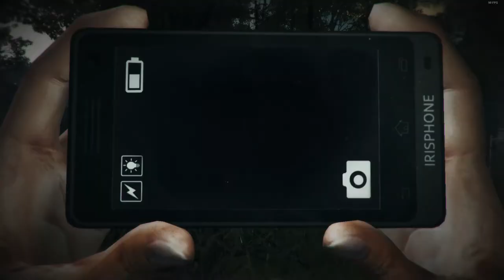DreadOut: Keepers of the Dark Deaths/Fails part 1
The deaths or fails in DreadOut: Keepers of the Dark has come to the channel.